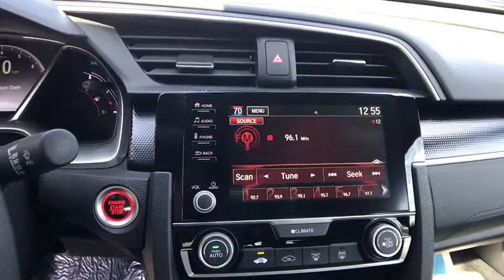2019 HONDA CIVIC SPORT SEDAN Redding, Eureka, Red Bluff, Northern California, Sacramento, CA 19H832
SILVER New 2019 HONDA CIVIC SPORT SEDAN available in Redding, California at Crown Motors Redding. Servicing the Eureka, Red Bluff, Northern California, Sacramento, CA area.
2019 HONDA CIVIC SPORT SEDAN  - Stock#: 19H832 - VIN#: 19XFC2F83KE203310